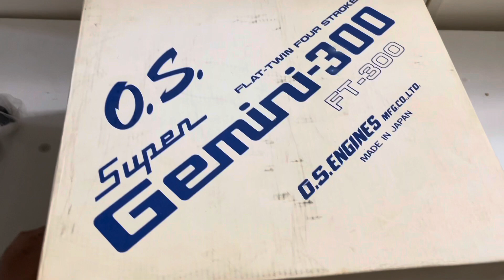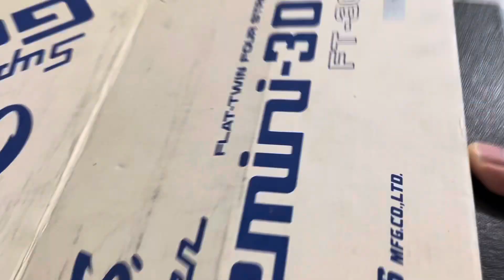OS FT-300 水平對臥雙缸四衝程木精燃油引擎(有字幕)